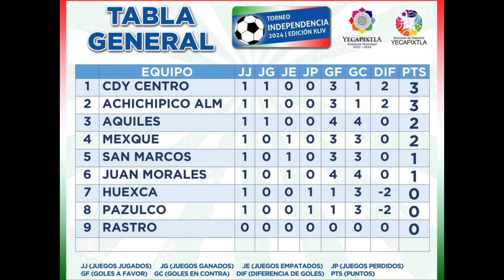TORNEO INDEPENDENCIA YECAPIXTLA - GOL, ERROR Y FIGURA - JORNADA 1